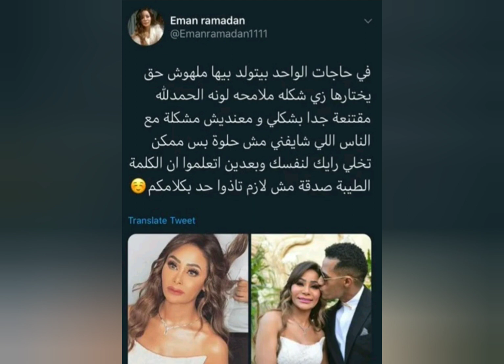بعد التنمر علي شكلها وصور حفل زفافها شقيقة محمد رمضان ترد علي المتنمرين ورسالة داعمةزمن زوجها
شقيقة محمد رمضان ترد علي من سخرو منها